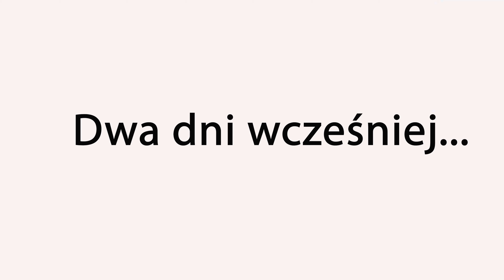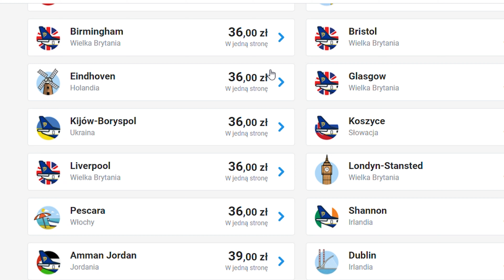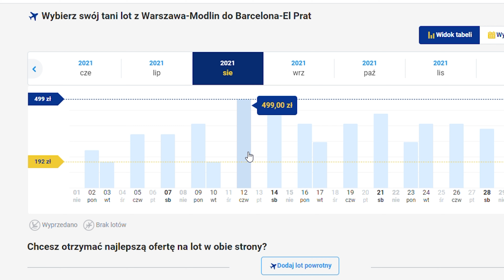ZROBIŁ MI NIESPODZIANKĘ!!🎂 *LECIMY DO...✈✈* I Agatka❤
Dzisiaj są MOJE URODZINY!! Czas na NIESPODZIANKĘ!! Kto zgadnie dokąd lecimy??

Buziaki!!